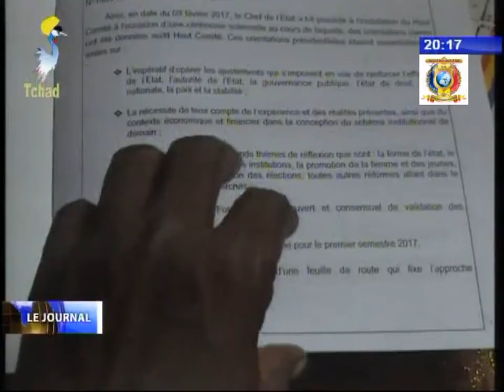REFORMES INSTITUTIONNELLES - Atelier de consultation à Pala